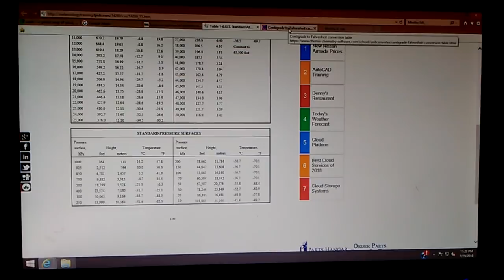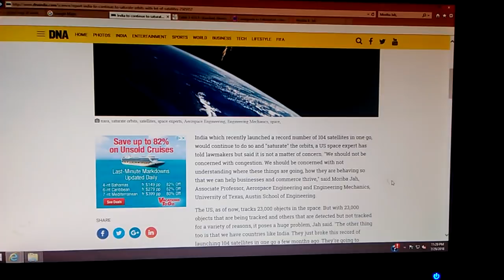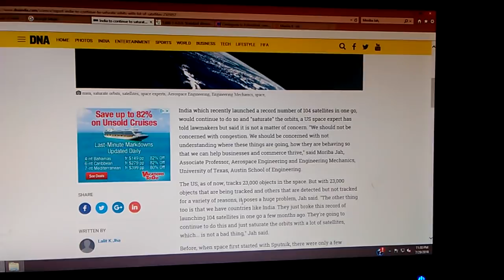"Detected" but "NOT" tracked...Hmmm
According to  Moriba  Jah,  associate professor, Aerospace Engineering and Engineering Mechanics,  University of Texas Austin school of engineering... Objects have indeed been detected, that for one reason or another "aren't being tracked".  Article was dated July 18, 2017.
Any gestures of good faith will help me...help others. Thank you in advance for your kind words, thoughts and support. Digiduit